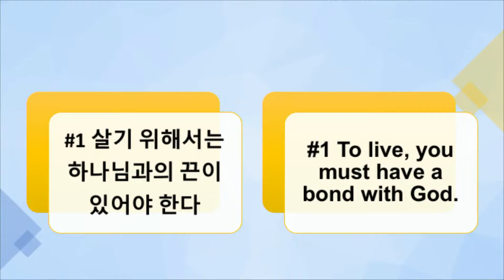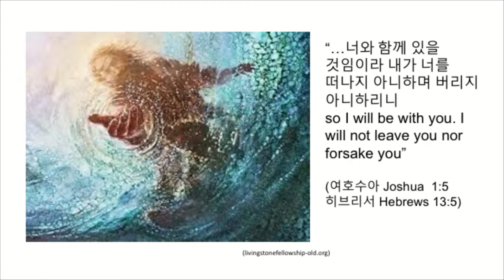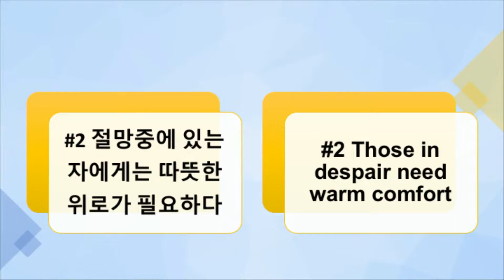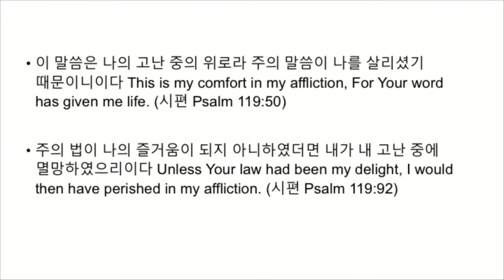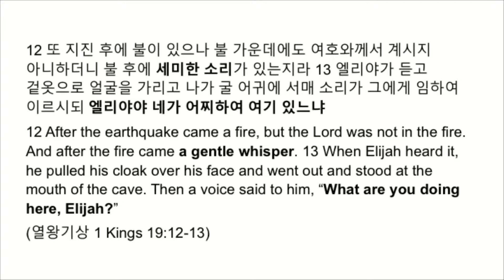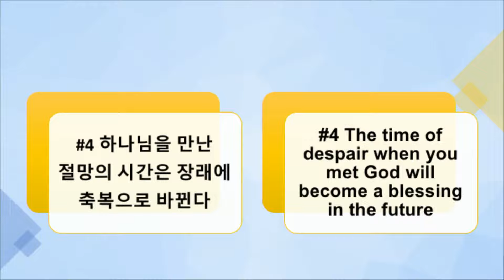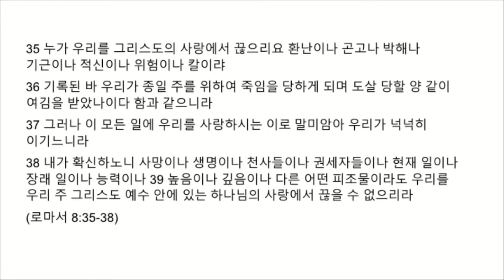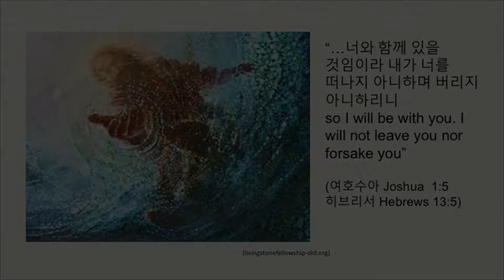Huntington Beach Korean Church 5-15-22 | Dr. John Kim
절망속에서 만나는 하나님 Meeting God in My Despair
열왕기상 19:1-18 | 1 Kings 19:1-18